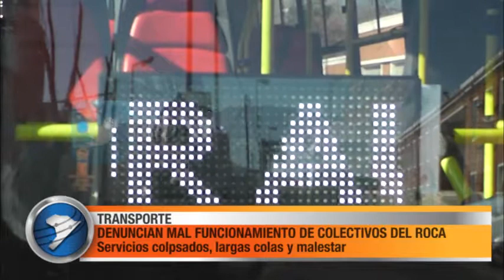DENUNCIAN MAL FUNCIONAMIENTO DE COLECTIVOS DEL ROCA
Desde hace varios días los usuarios que deben viajar en los colectivos de la línea Roca se están quejando por el mal funcionamiento del servicio. Aseguran que la frecuencia entre ómnibus es muy baja y genera largas colas. Además denunciaron que bajó el número de coches para el traslado de los pasajeros, desde La Plata hasta Berazategui.